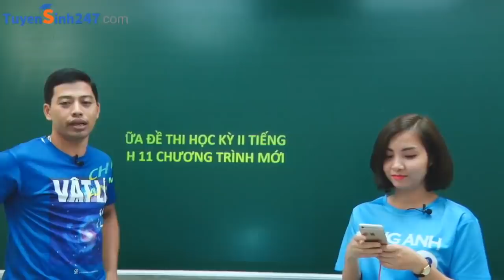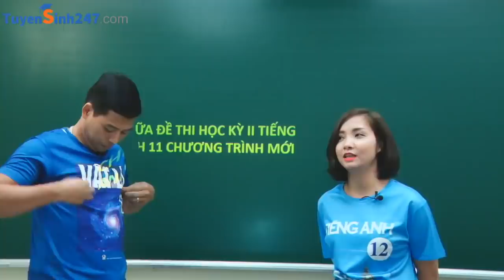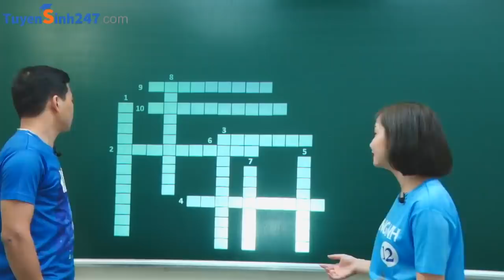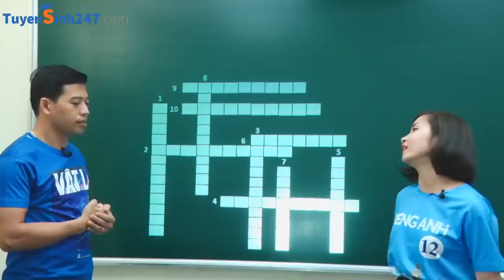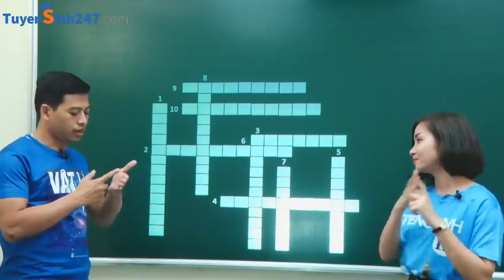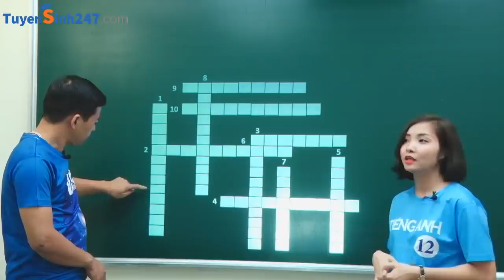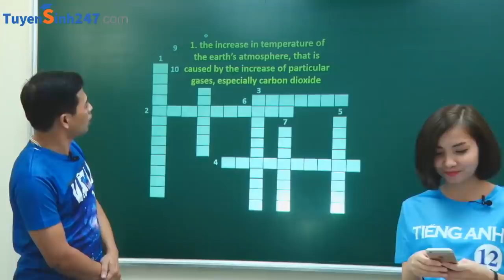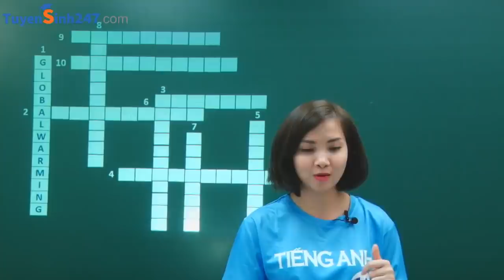Ý ĐỊNH XÓA MÙ TIẾNG ANH CHO CỤ LÝ VLOG CỦA CÔ HOÀNG XUÂN ĐÃ BẤT THÀNH